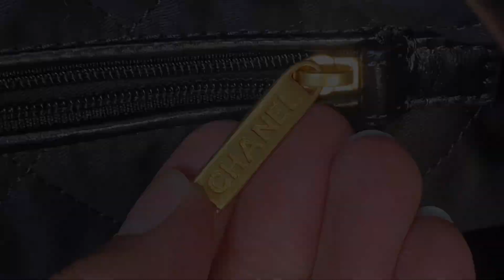Chanel 22手袋 小号黑色金扣35cm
𝗖𝗛𝗔𝗡𝗘𝗟 𝟐𝟐𝗣春夏新款 𝟐𝟐手袋 小号黑色金扣➿

 真正的纯A 《金标》一级小牛皮👍皮质细腻有光泽，既柔软又耐磨，两者兼具
简简单单的外观却藏着不少设计师的高级设计，镂空的chanel logo的金币，小小的点缀让整体气质提高了不止一个Level，满满的复古情怀，松松垮垮的慵懒感！ 🍃

尺寸：35×37×7cm